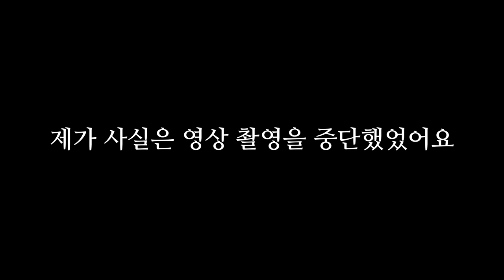쌩초보 강아지 유튜버 2개월차 구독자 300명 돌파! 감사합니다 여러분❤️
안녕하세요 시청자 여러분! 배꼬바 입니다 :)
감사 인사를 전하고자 이렇게 영상을 준비해보았슴니다😍

근데,, 영상 업로드 갯수가 (짧은영상포함)18개 뿐이네오?..
분명히 20개는 되는줄 알았는데..😐 (안구가 장식품잉가..)

업로드를 빠르게 하고싶은 마음은 굴뚝같은데 편집 실력이 능숙하지않아
중간중간 시행착오를 겪어가며 편집 중이다 보니
업로드까지 짧게는 1주일~ 길게는 2주까지 걸리고 있슴니다😭
계속해서 최선을 다해볼게요!

그럼에도 불과하고 제 영상을 기다려주시고 배둘꼽이들을 예뻐해 주시는
우리 구독자님들과 시청자님들 덕분에 매일같이 힘이 납니다👍
정말 너무너무 감사드려요❤️

여러분은 뭐다?
1 등 이다! 💯